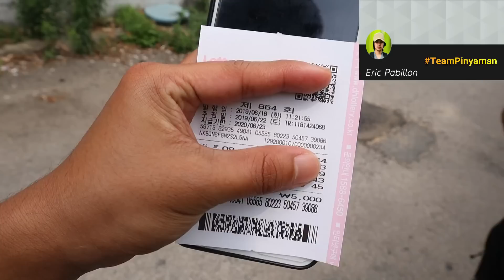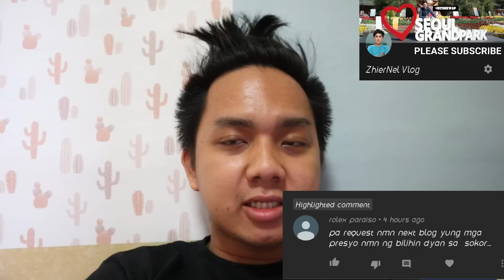Tumama Ako sa Lotto Dito Sa Korea Ang Saya Saya!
Diko ineexpect na tumama ako sa lotto.
Iba ang pakiramdam mga beshiewap.
Ang saya saya.. I claim na natin to. Sunod sunod ang swerte. 😇☝️

Panuodin nyo kung paano ko nakuha ang Price 😍😍😍